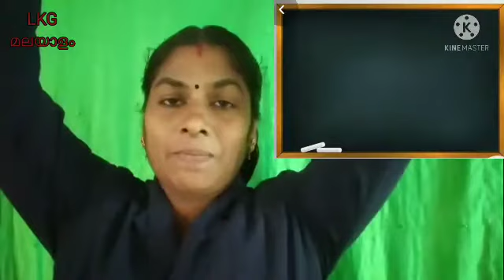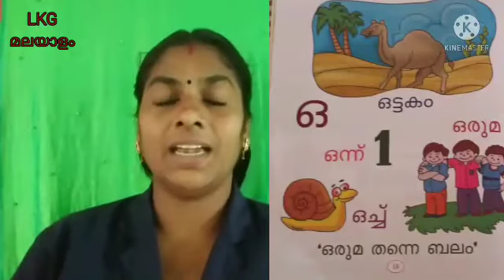LKG/MALAYALAM PART-16/02-11-2021/MARKAZ ENGLISH SCHOOL